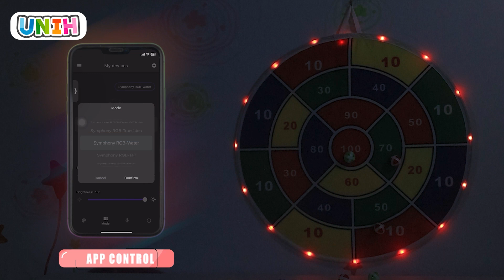UNIH Double Sided 29" LED Velcro Dart Board with 12 LED Sticky Balls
●The LED dart board set uses RGB technology lighting and supports remote control, APP application to turn on/off the lights, adjust brightness/speed, set timer, 16 million colors and 210+ light modes. In music mode, the LED lights flow seamlessly to the beat of your playlist for a mesmerizing display experience.
●The LED dartboard features impact-activated LED sticky balls. When the LED ball hits the dart board, it flashes in the scoring area where it was hit, adding a unique element to your darts gaming experience.
●Kids dart board set features a foldable and portable design that is easy to pop up and fold. Not only does the LED dart board come with sticky hooks, but it also comes with a sturdy cord that can be easily attached to any outdoor location using the lanyard on the top of the dart board.
●The large 29-inch Velcro dart board features traditional dart games and fun truth or dare competition, multiplayer and party games. At the same time, the LED dart board is also an excellent educational tool disguised as a game. We designed cognitive patterns on the other side of the Frisbee. Vibrant lights and visually stimulating experiences help children improve their attention, hand-eye coordination, math skills and color recognition, making learning more fun through games.